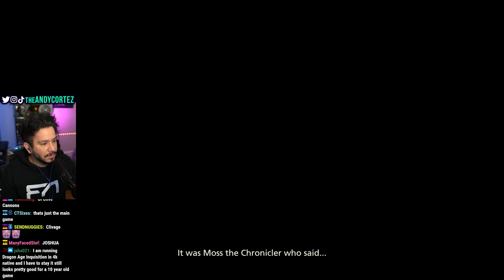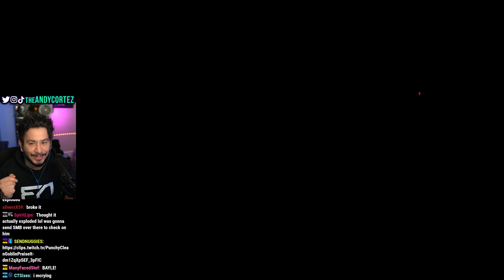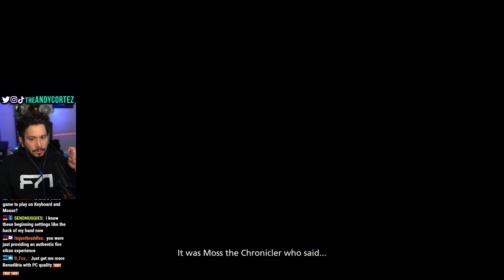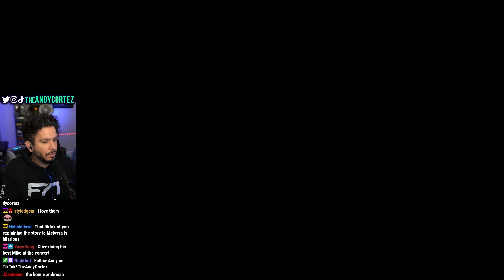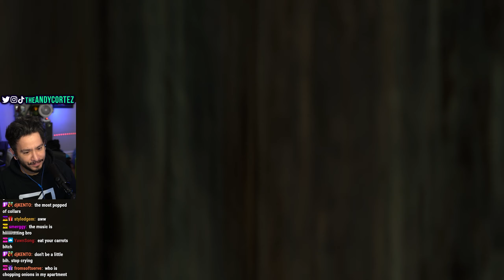Final Fantasy 16 on PC works PERFECTLY